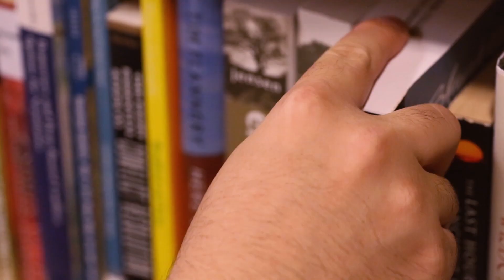Every Second Counts Y16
IB1 Film - Upper Canada College
2016 Every Second Counts Project